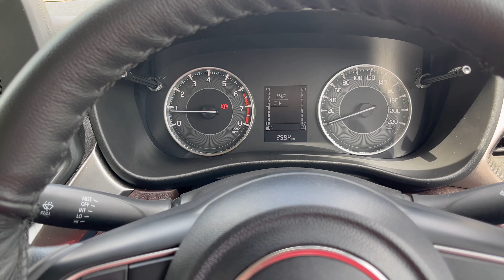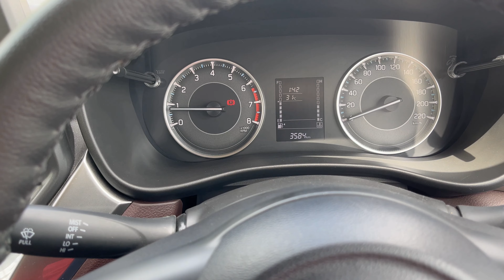Maruti Suzuki Fronx Delta Plus Variant Drive Review First in Telugu | CARS with KC in TELUGU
Concept, Script, Voice & Video Editing by Krishna Chaithanya Thatiboyina